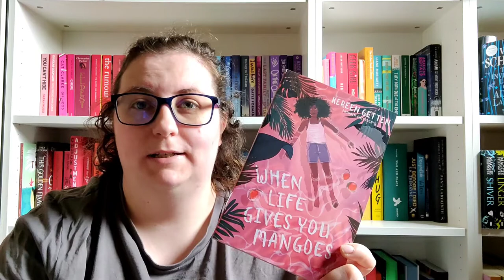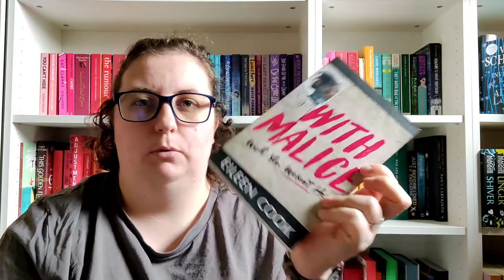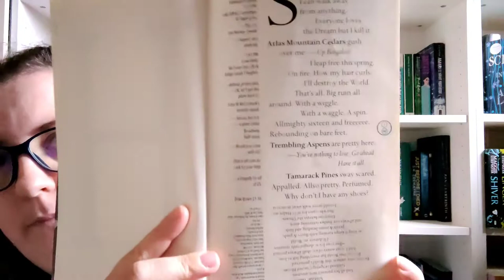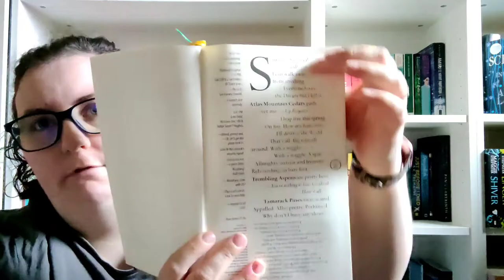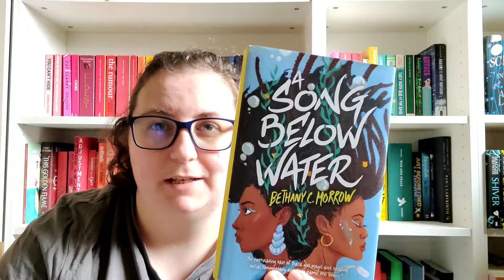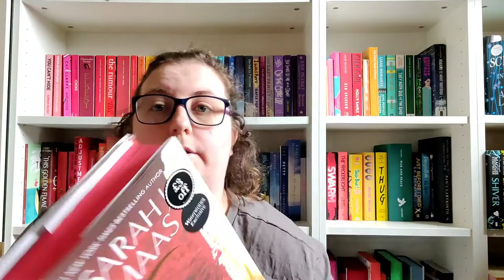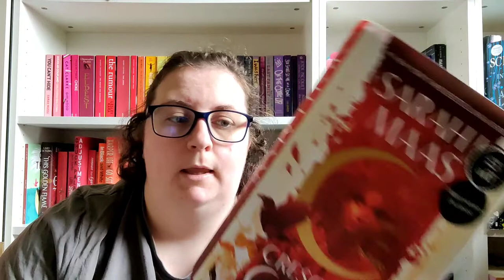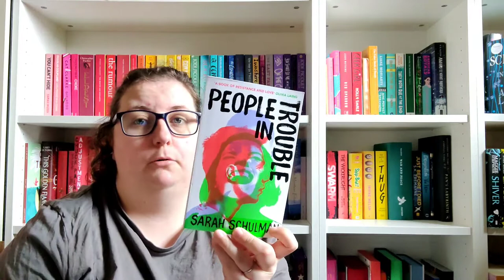May Reading Wrap-Up feat. BookNetAThon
Creators Mentioned

Timestamps

00:00 Introduction
00:15 BookNetAThon (run by BookishKJ)
01:07 How I rate books
02:08 Books that I read for BookNetAThon
02:23 Speak by Laurie Halse Anderson and Emily Carroll
03:28 When Life Gives You Mangoes by Kereen Getten
04:09 Heartstopper Volume 1 by Alice Oseman
05:03 Everything Together by Benjamin Klas
06:13 Chain of Iron by Cassandra Clare
08:10 Love Beyond Body, Space, and Time edited by Hope Nicholson
09:31 The Yellow Wallpaper by Charlotte Perkins Gilman and Sara Barkat
10:27 With Malice by Eileen Cook
12:02 The Deep by Rivers Solomon
13:22 Only Revolutions by Mark Z. Danielewski
17:37 The Seep by Chana Porter
18:30 Kings, Queens, and In-Betweens by Tanya Boteju
19:32 The Raven Boys by Maggie Stiefvater
22:34 A Song Below Water by Bethany C. Morrow
23:49 House of Earth and Blood by Sarah J Maas
25:45 Other books that I read in May
26:27 HERAN: INTO THE BELLY OF THE BEAST #1, #2, #3 by Peter Amadii
27:09 The Eve Illusion by Giovanna Fletcher and Tom Fletcher
28:27 Through the Leopard’s Gaze by Njami McGrath
29:09 The Bright and the Pale by Jessica Rubinkowski
30:06 Lou in Lockdown by Jojo Moyes
31:07 Head Full of Ghosts by Paul Tremblay
31:49 My Life As An Ice Cream Sandwich by Ibi Zoboi
32:16 The Way of All Flesh by Ambrose Parry
33:20 Someone We Know by Shari Lapena
35:08 People In Trouble by Sarah Schulman
37:38 May Stats